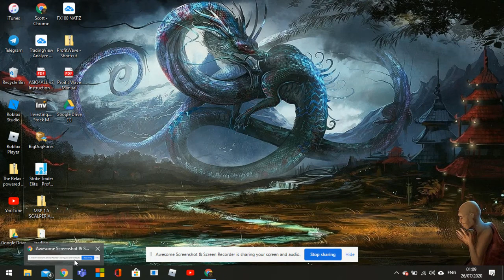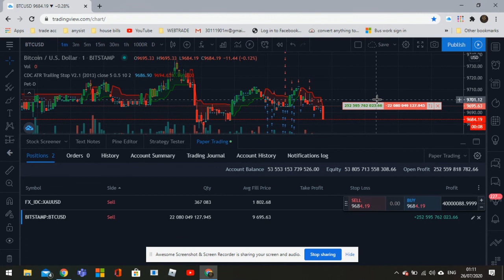BTCUSD 9700.00 ▼ −0.11% look and see for youselfs